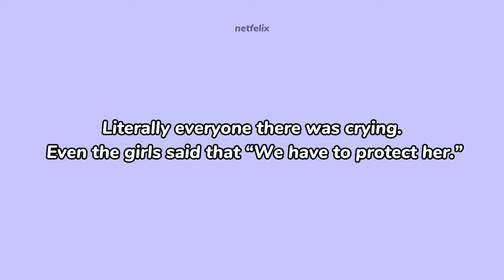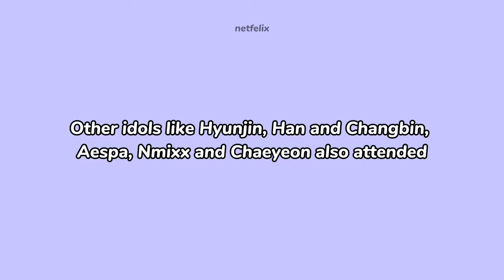ITZY’s Lia finally back 😭❤️ (+Stray Kids and Aespa at itzy’s concert)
This is not a hate video!! Just a joke :))